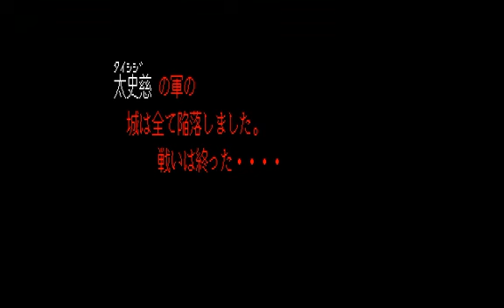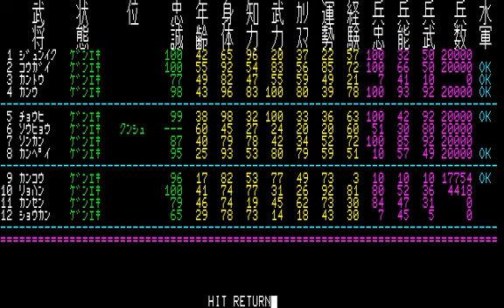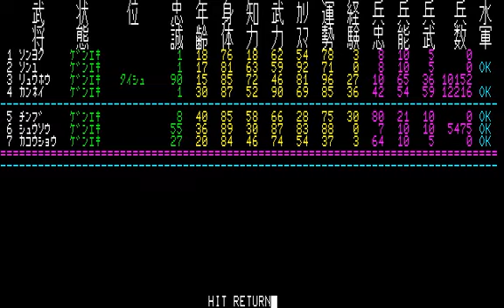曹豹さんで三国志1#9